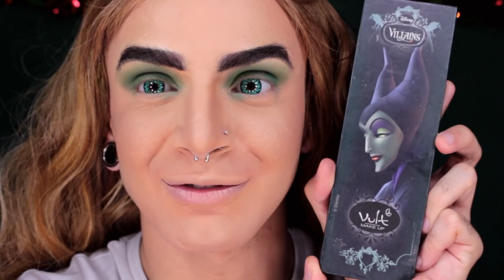MAKE USANDO SÓ VERDE? DESAFIO! |Victor Nogueira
Vídeo inspiração da NikkieTutorials